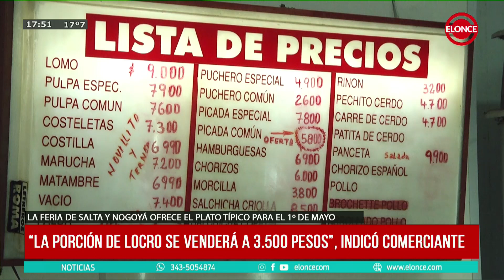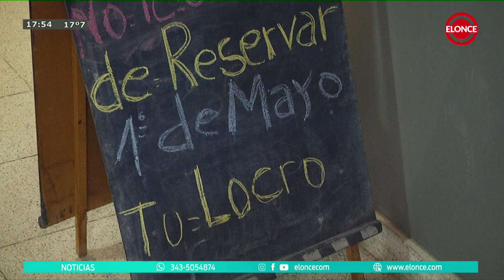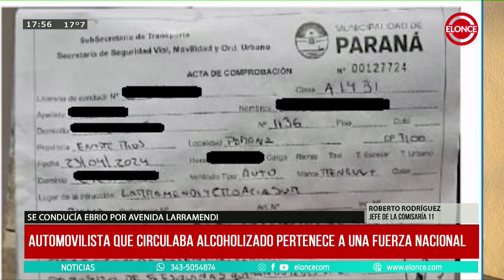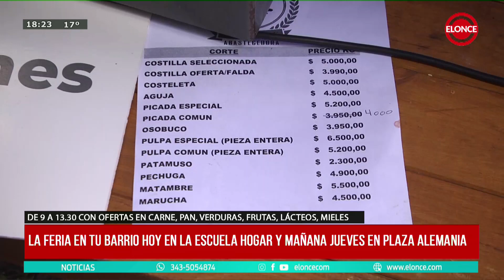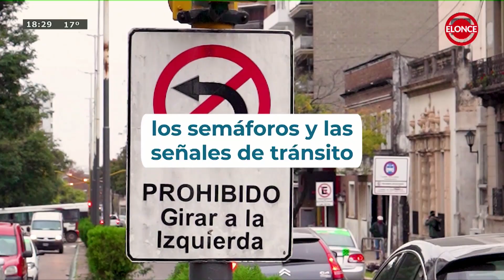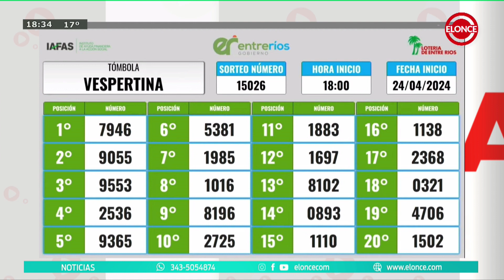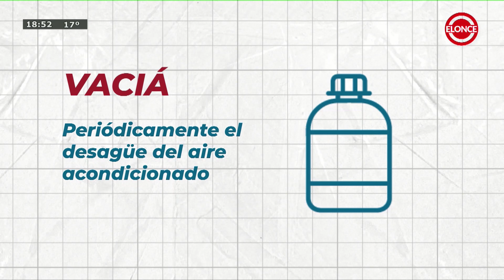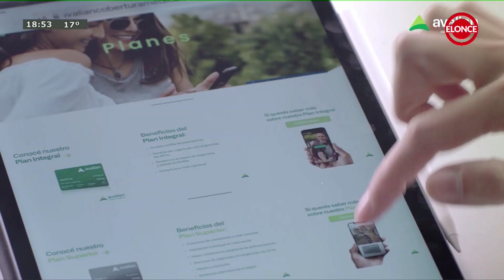NOTICIAS A LA TARDE - PROGRAMA 24/04/24